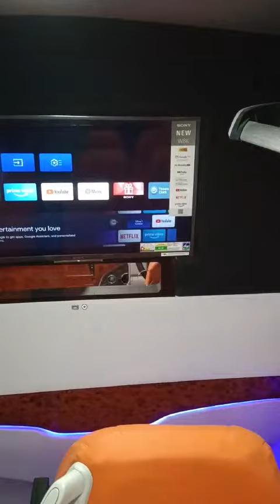k s p design urbanin force mo 7447537351 pune